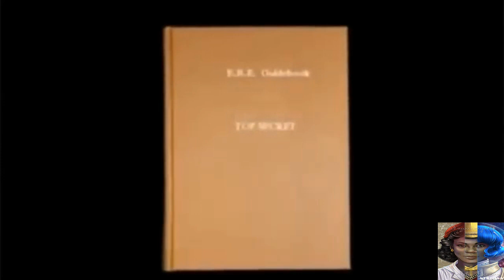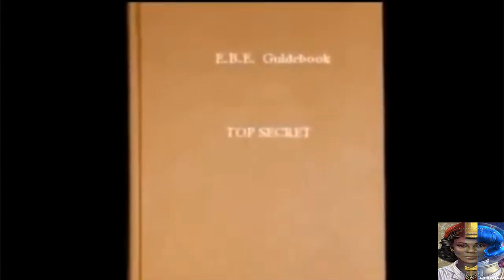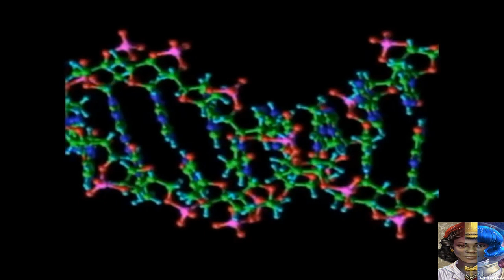Project Serpo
More Alien Species That Are Visiting Planet Earth